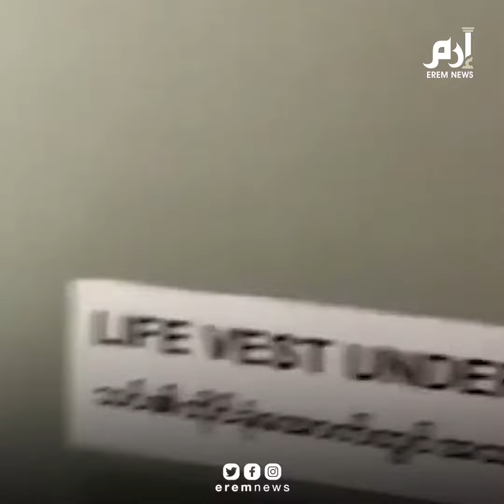كادت أن تكون كارثة.. هبوط خطير لطائرة تابعة لخطوط ميانمار وحالة رعب داخلها